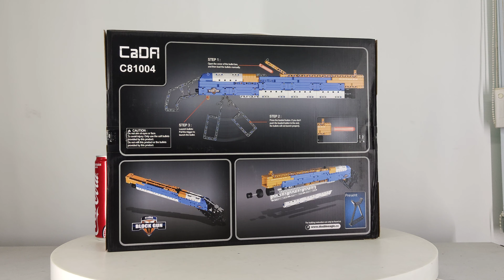Mở hộp Cada C81004 Lego Technic Block Gun MOC Winchester Mode 1887 giá sốc rẻ nhất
Mở hộp Cada C81004 C81004W Lego Technic Block Gun MOC Winchester Mode 1887 giá sốc rẻ nhất
Hướng dẫn lắp ráp Cada C81004 C81004W Lego Technic Block Gun MOC Winchester Mode 1887 giá sốc rẻ nhất

Bán Lego Technic Block Gun MOC Cada C81004 C81004W Winchester Mode 1887 Xếp hình Súng shotgun 506 khối giá sốc rẻ nhất, chất lượng tốt, bằng nhựa an toàn ABS, tương thích hoàn toàn Lego Technic chính hãng xịn

Kho đồ chơi trẻ em bán các mẫu xếp hình lắp ráp kiểu Lego Technic Block Gun mới nhất giá sốc rẻ nhất

Kho đồ chơi trẻ em bán các mẫu xếp hình lắp ráp tương thích Lego Technic chính hãng của Cada Việt Nam mới nhất giá sốc rẻ nhất